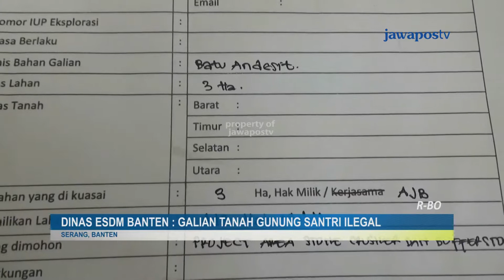BEBEJA-ESDM BANTEN; GALIAN TANAH GUNUNG SANTRI ILEGAL